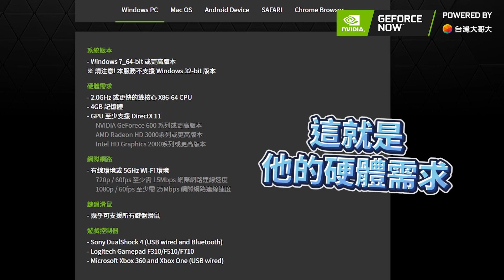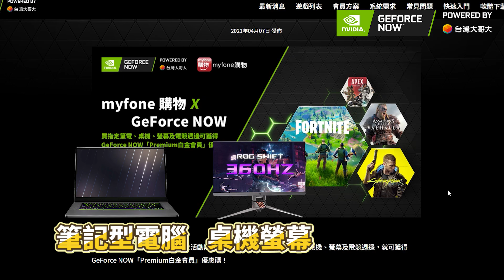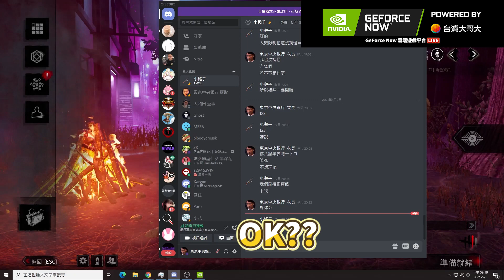TK DBD l Dead by daylight l 黎明死線 ➤實測用GeForce NOW雲端遊戲平台，帶你花小錢、玩PC遊戲大作！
不是我在說，這真的是很酷的軟體！壓根真的想不到,可以用低階電腦，大玩吃效能的遊戲。真的很推CP值極高！不用預算買電競電腦，一般筆電就可以，我自己覺得有了GeForce NOW真的是想到哪裡玩就到哪裡玩~激推推推~

ž   無須高階硬體設備，即可玩高規格需求遊戲
ž   無須下載遊戲到你的裝置，容量不是問題
ž   支援光線追蹤技術，感受真實光影衝擊
ž   跨裝置支援Windows文書機、Mac、Android、iOS Safari、Chrome browser，隨開隨玩
ž   目前支援八百多款遊戲，近百款免費遊戲
ž   Basic免費會員 / Premium白金會員(年訂/月訂) / 台灣大哥大玩家專案，選擇適合你的方案
限時免費加入GeForce NOW白金會員，再送《控制 - 終極合輯》遊戲序號！(價值NT1190）